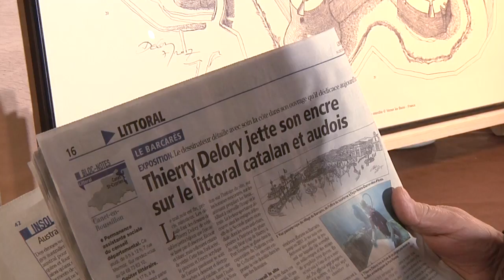Maison des Art : Littoral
La Maison des Arts présente : Littoral
Du 16 novembre 2017 au 31 janvier 2018

Thierry Delory présente, jusqu’au 31 janvier 2018, un nouvel ouvrage composé de plus de 300 encres intitulé « Littoral, de Port-Bou à Port la Nouvelle », qui met en scène 16 communes : Portbou, Cerbère, Banyuls sur Mer, Port-Vendres, Collioure, Argelès sur Mer, Elne, Canet en Roussillon, Saint Cyprien, Sainte Marie, Torreilles, Saint Laurent de la Salanque, Salses, Leucate, Port la Nouvelle, et bien sûr Le Barcarès.

Une soixantaine de dessins originaux sont exposés à la Maison des Arts, dont plusieurs grands formats et vues panoramiques. Une vidéo projection du livre est diffusée en continu.